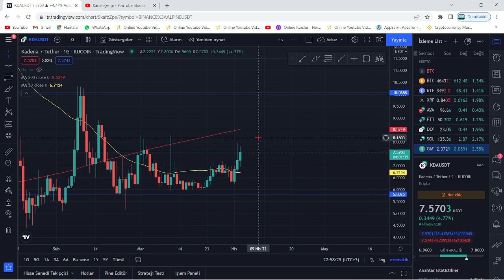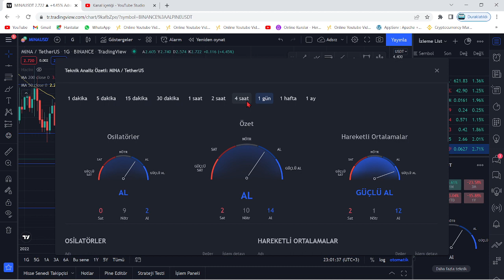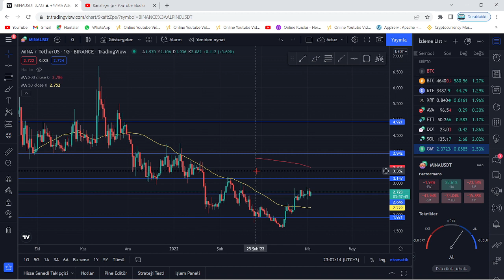KADENA VE MİNA COİN RALLİ BAŞLADI! TEKNİK ANALİZ!🚀KISA VADE YÜKSELİŞ!🚀ANİ PUMP!🚀10$ VE 3.2$ YUKARI!🚀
Bu videomuzda kripto borsalarında oldukça popüler bir coin olan Kadena coin'i(Kda) ve Mina coini inceledik. Kda ve Mina'nın teknik analizini gerçekleştirdik. Kda ve Mina coin'in destek ve direnç noktalarını belirterek kısa, orta ve uzun vade hedeflerinden söz ettik. Kda ve Mina alım ve satım noktalarını belirleyerek, hangi noktadan almalıyız? Gibi sorulara yanıt olmaya çalıştık. Kda ve Mina, MA50 üzerine atma ihtimaline karşı ciddi bir yükselişe geçebilir. Bitcoin'in de desteğiyle güzel bir alım fırsatı an meselesi. Mina, en hafif blockchain projesidir. Bu videoda yatırım tavsiyesi verilmemiştir.